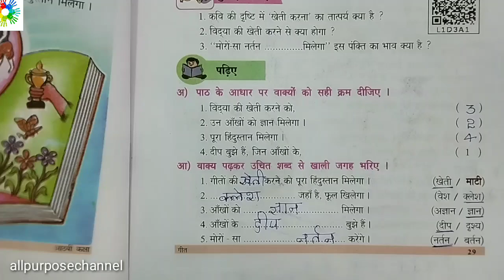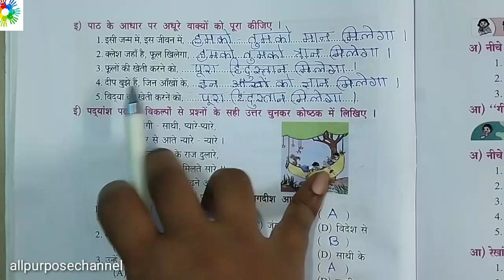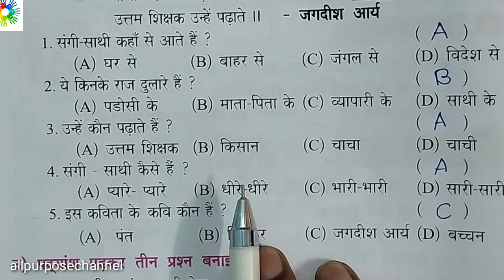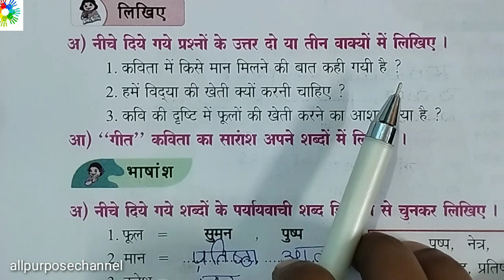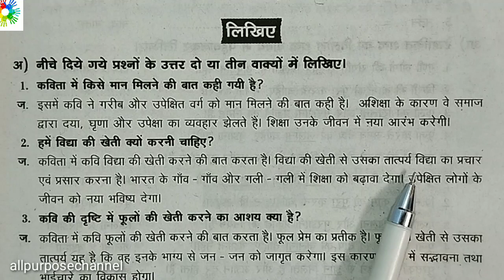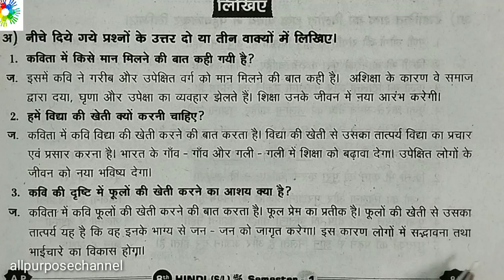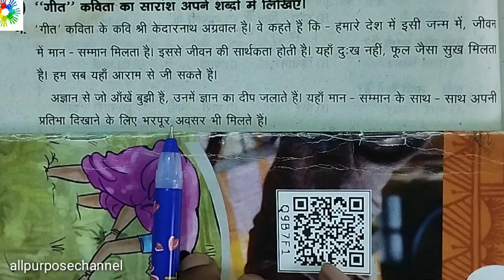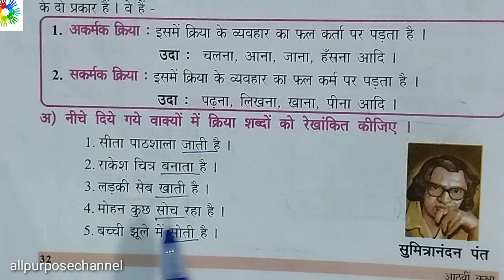8th hindi geeth lesson NOTES8th hindi geeth lesson notes,8th class hindi geeth lesson notes,hindi g